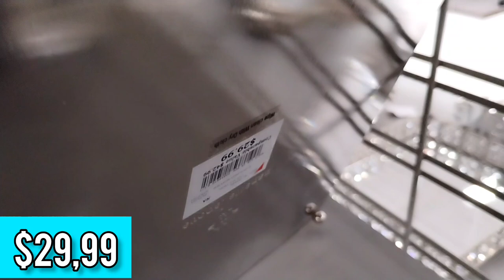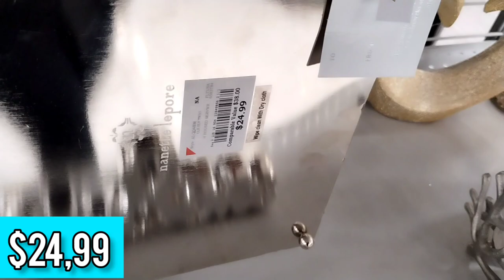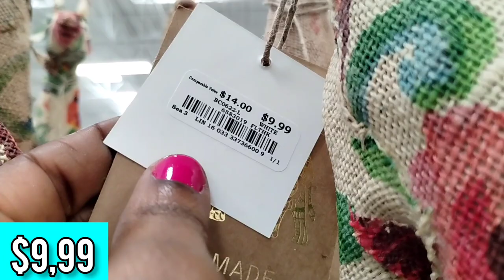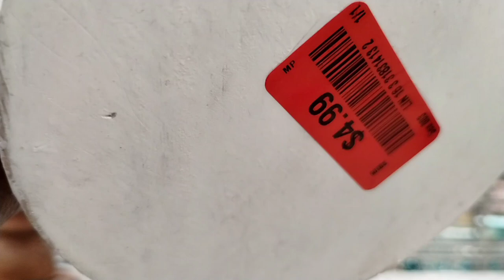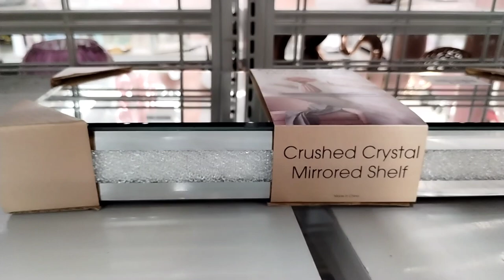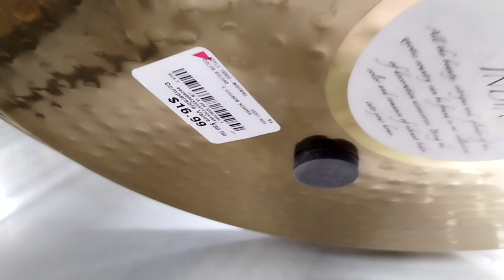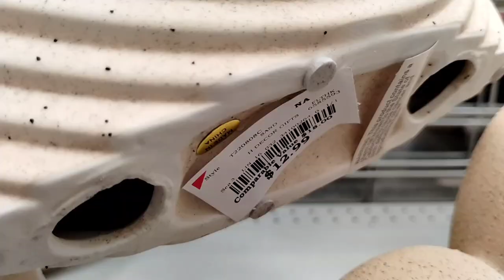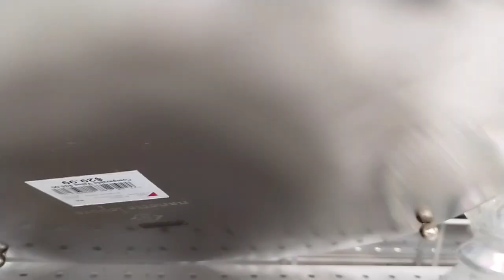SHOP WITH ME AT Burlington STORE ( decorative pieces, vases, trays, candle holders...) April 2, 2023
SHOP WITH ME AT BURLINGTON STORE ( decorative pieces, vases, trays, candle holders and more )

🎵: (Art_list)

⏰ Video duration: 00: 26:54